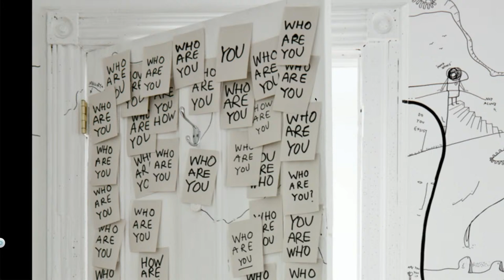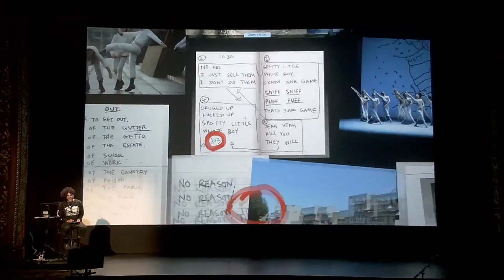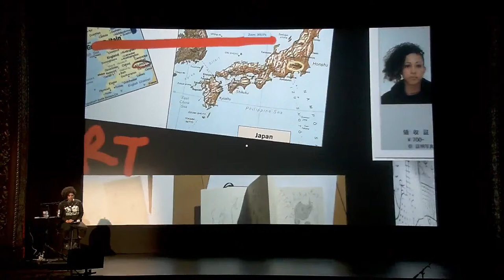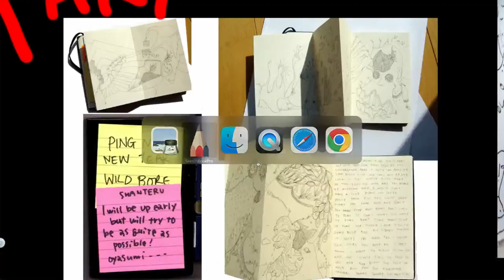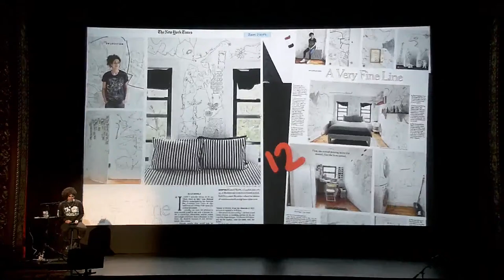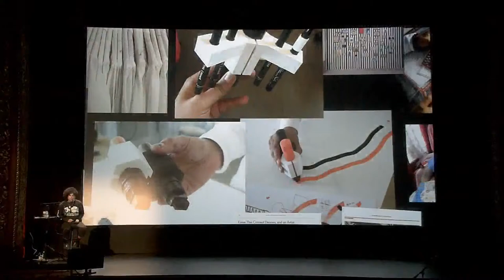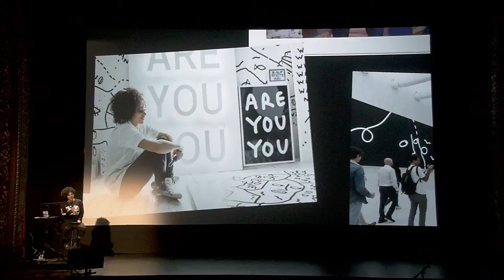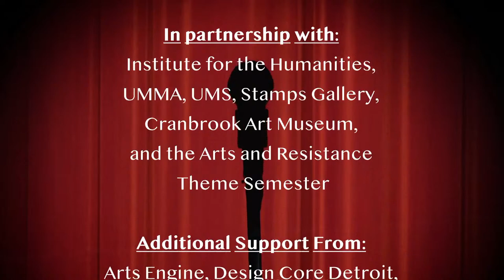Shantell Martin: Curiosity: Who are YOU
Shantell Martin’s work has entranced audiences around the world in its intuitive energy, skill and bravura. With her highly personalized language of characters, faces, creatures, and messages, Martin invites viewers to actively engage in the creative process. Using drawing as a physical stream-of-consciousness, her work is characterized by a unique freedom, expressed through the possibilities of her chosen ​‘canvas’ – whether a piece of paper or textile, a sculptural surface, wall or screen.

Martin is a designer, curator, cultural facilitator, choreographer, performer, teacher, and more. She has collaborated with iconic brands such as Vitra, Max Mara, Tiffany & Co, and B&B Italia, and in 2021 The North Face launched a Shantell Martin collection featuring her drawings inspired by pieces from their Search & Rescue archive. She has also collaborated with legendary artists such as Pulitzer Prize-winning performance artist Kendrick Lamar and acclaimed designer Kelly Wearstler.

From design, fashion, and celebrity collaborations to positions at MIT Media Lab, NYU, Columbia University’s Brown Institute, and choreographing a ballet at the Boston Ballet, Martin’s drawn LINE constantly evolves. Creating new connections, she explores themes such as intersectionality, identity, and play.

In addition to solo shows at renowned art institutions including the 92Y Gallery in New York City, the iconic Albright Knox Gallery, and the New Britain Museum of American Art, Martin has carved a path for herself as a producer and visual artist. At the Brown Institute for Media Innovation, she created a large-scale wall installation and worked with the Institute’s research group to explore how visual and computerized storytelling might influence media and technology innovation.

Series presenting partners: Detroit Public Television and PBS Books. Media partner: Michigan Radio.

Content Notice
In accordance with the University of Michigan’s Standard Practice Guidelines on Freedom of Speech and Artistic Expression, the Penny Stamps Speaker Series does not censor our speakers or their content. The content provided is intended for adult audiences and does not reflect the views of the University of Michigan or Detroit Public Television.